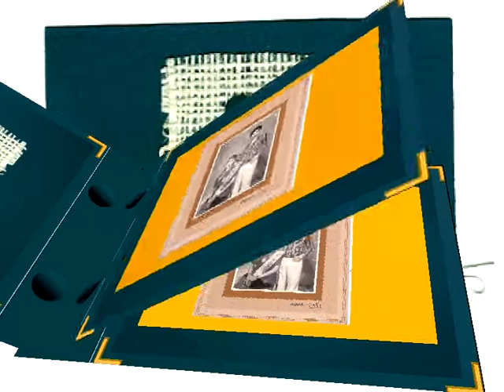WEDDING ALBUM MEMORIES..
this is the best option for your old age wedding memories...